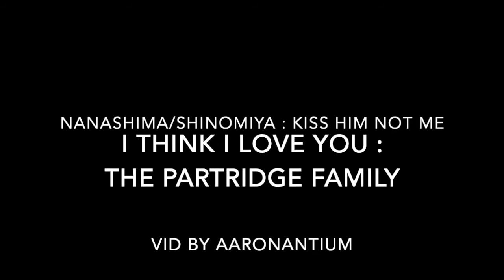Nanashima/Shinomiya | I Think I Love You | Kiss Him, Not Me AMV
An AMV for Kiss Him, Not Me! for Nanashima and Shinomiya using the song I Think I Love You by the Partridge Family.